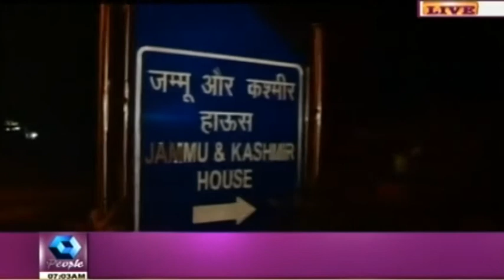Ink Attack: MLA Rashid Engineer Stages Protest in Front of J&K House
MLA Rashid Engineer, on whom Hindu activists threw ink and mobil oil for hosting a beef party recently, staged a protest against the attack in front of J&K House.